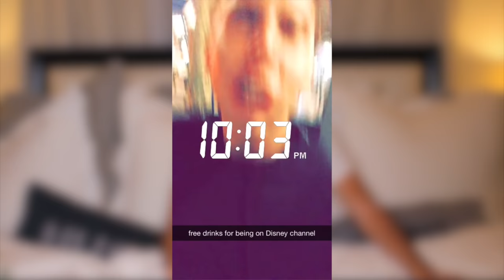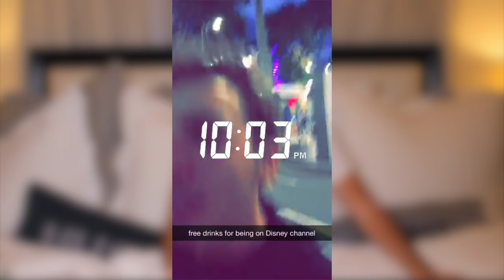MY FRIEND STOLE MY MAN! STORYTIME | Ryan Paynter